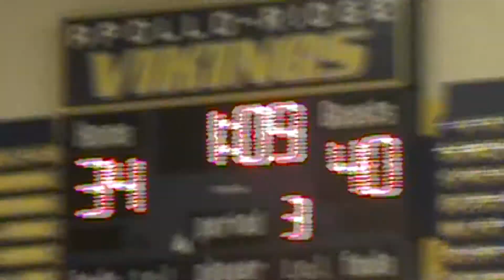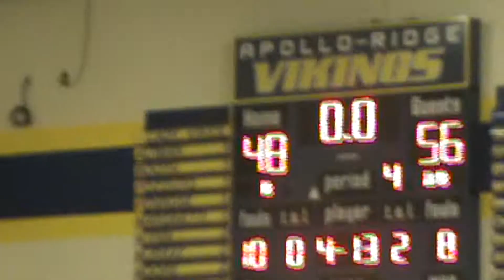Saltsburg 56 Leechburg 48 12-27-16